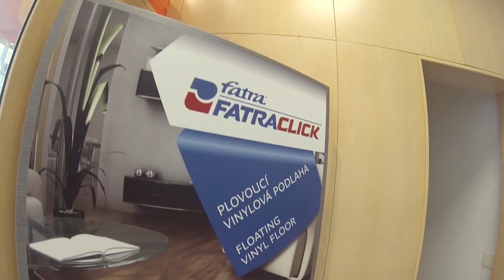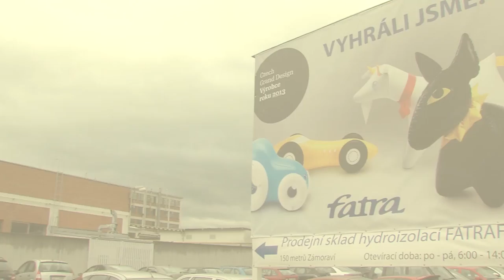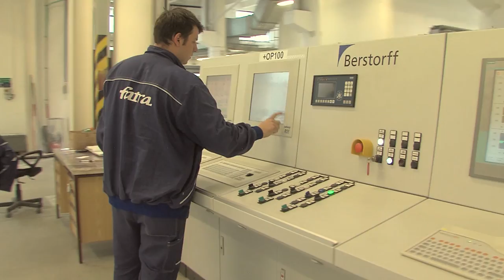Fatra, a.s. - firemní profil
Patříme mezi významné světové zpracovatele plastů a jsme tím nedílnou součástí plastikářského průmyslu.